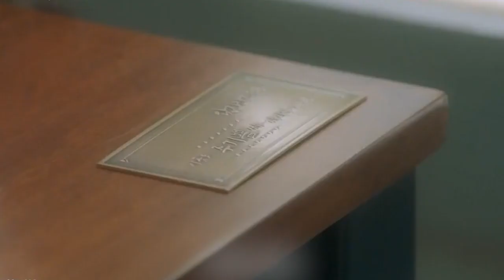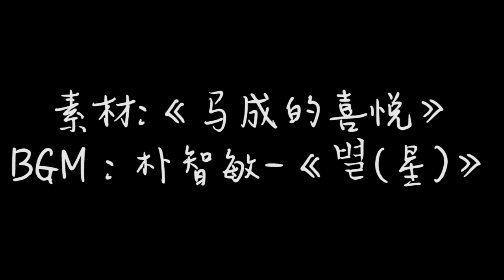【马成的喜悦|宋昰昀】混剪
素材来自韩剧《马成的喜悦》